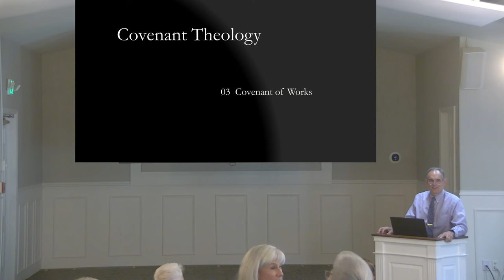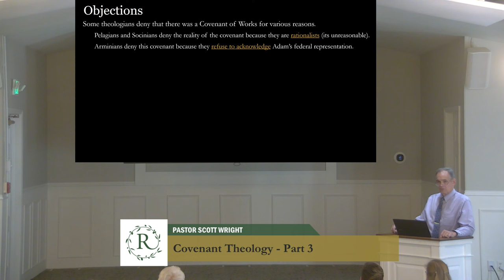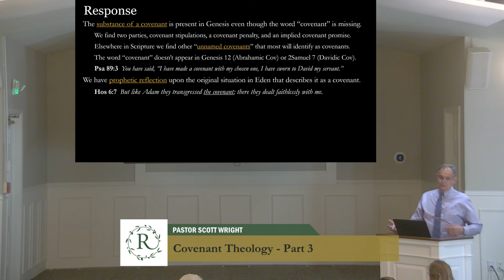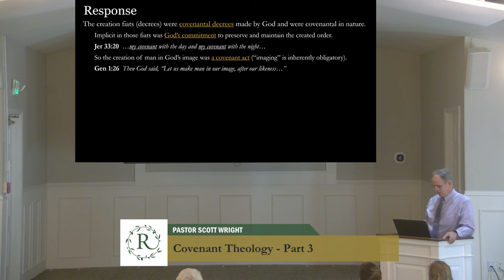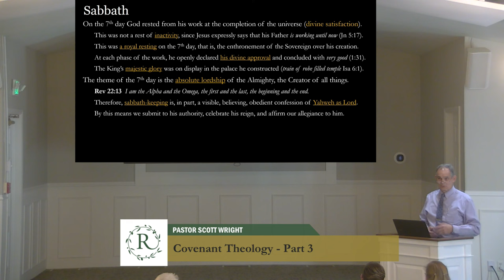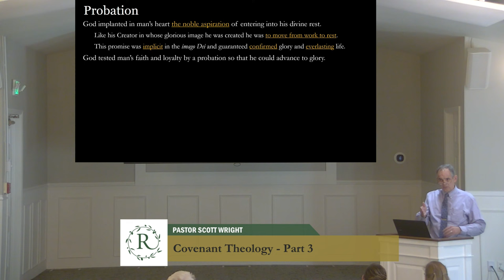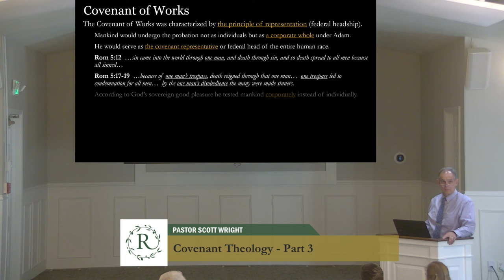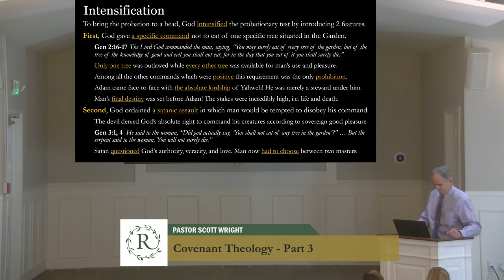Covenant Theology, part 3 | Adult Sunday School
Pastor Scott Wright